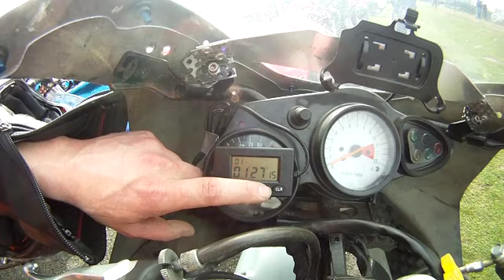lezennes 14 04 2013 (04-2)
Lezennes grande configuration op de sv650s
debutants
14/04/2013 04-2 voor de middag